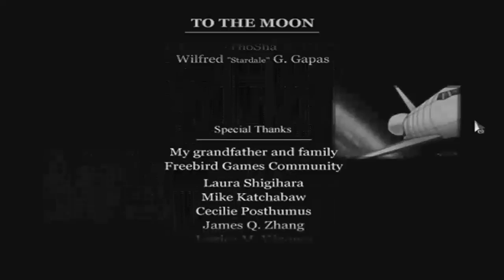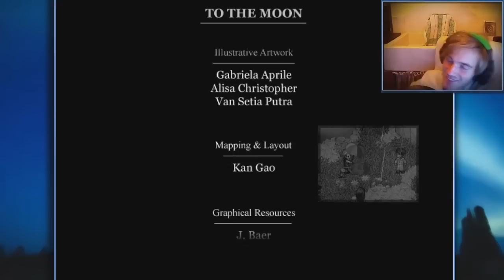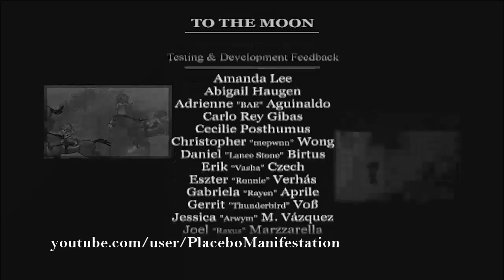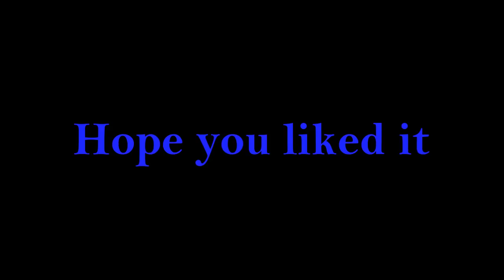To The Moon ~ Gameplay Reactions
Real emotions are shown after playing this game. Here are some.